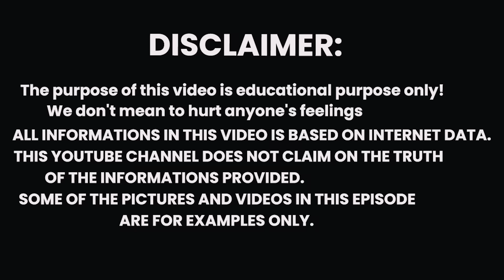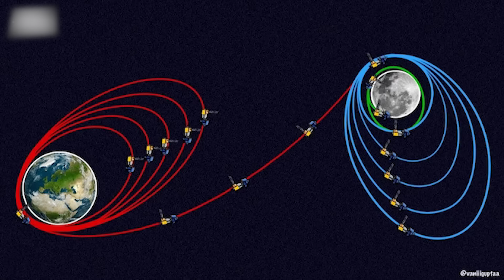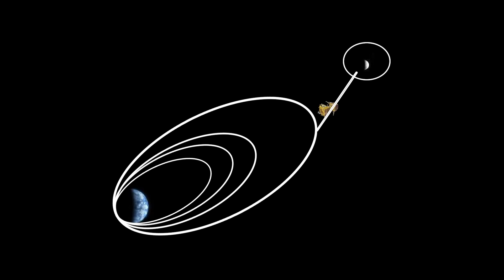चंद्रयान 3 पहुँच गया चाँद के बिलकुल नजदीक? Chandrayaan 3 reached very close to the moon?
chandrayaan-3 documentary

ISRO New Update On Chandrayaan-3 LIVE : चंद्रयान पर आई बड़ी खुशखबरी दुनिया रह गई हैरान| Breaking
Chandrayaan-3 LIVE Location: चंद्रयान ने हासिल की बड़ी सफलता, चांद से बस एक कदम दूर! | Deshhit | ISRO
America-Russia चांद तक 4 दिन में पहुंचे, Chandrayan 3 को क्यों लगेंगे 42 दिन...जानिए सब कुछ
ISRO Big Update On Chandrayaan-3 LIVE : चंद्रयान पर आई बड़ी खबर ने दुनिया में मचाया तहलका!| Breaking

ISRO Big Update On Chandrayaan-3: चंद्रयान 3 पर आई बड़ी खबर ने पूरी दुनिया में मचाया तहलका
Chandrayaan 3 : चाँद पर जाने से क्यों डरता है अमेरिका || ISRO || चंद्रयान 3 || Apollo Moon Mission

chandrayaan 3 me kon kon gaya hai